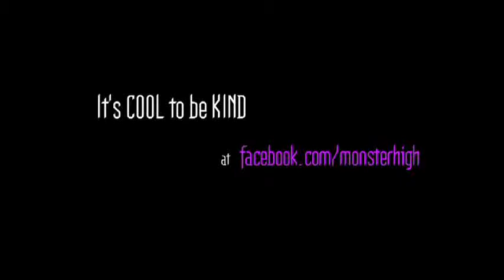Monster High™ and Kind Campaign Partnership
Download de todos os capitulos.

espere a contagem de 5 segundos no canto direito superior e click no botão fexar propaganda vc sera direcionado ao link de download.